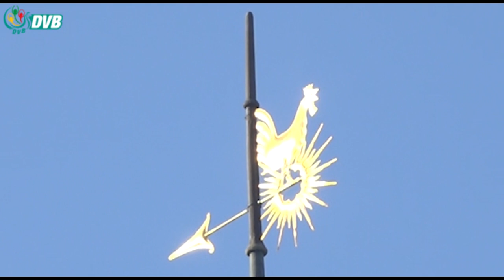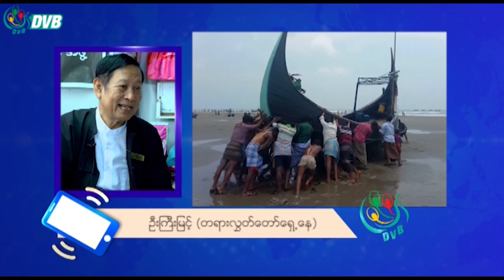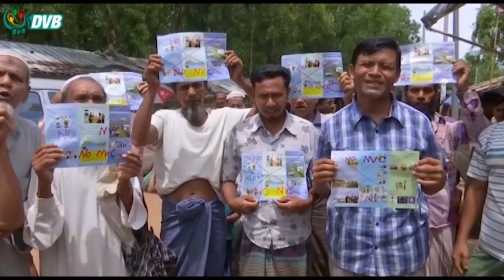ICJ မှာ ဒေါ်အောင်ဆန်းစုကြည်ကို ဖယ်ရှားပြီး ဒုတိယအကြိမ်ကြားနာပွဲ ပြုလုပ်ဖို့ ရှိ - DVB News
နိုင်ငံတကာတရားရုံး (အိုင်စီဂျေ)မှာ မြန်မာကိုယ်စားပြု ချေပမယ့် ကိုယ်စားလှယ်အဖွဲ့ခေါင်းဆောင်အဖြစ်ကနေ ဒေါ်အောင်ဆန်းစုကြည်ကို ဖယ်ရှားလိုက်ပြီး ဒုတိယအကြိမ်ကြားနာပွဲကို ဖေဖေါ်ဝါရီ ၂၁ ရက်နေ့မှာ ပြုလုပ်ဖို့ ရှိပါတယ်။